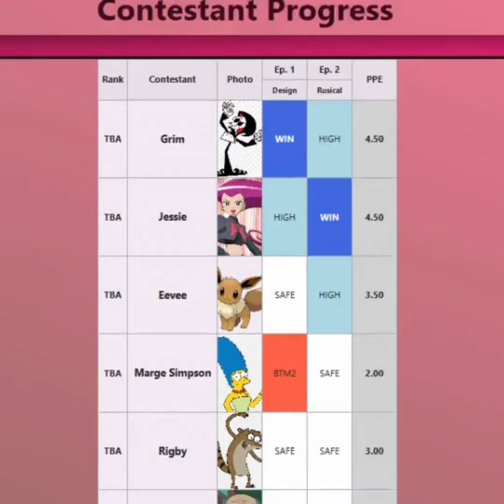Rupauls Cartoon Drag Race Season 3 // Ep 2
12 Cartoon Superstars but only one will be crowned Rupauls next Cartoon Drag Superstar

Cast
Jessie
James
Rigby
Grim
Mrs Puff
Pleakley
Marge Simpson
Krusty The Clown
Peppa Pig
Eevee
Mrs Garrison
Velma - Eliminated Ep 1